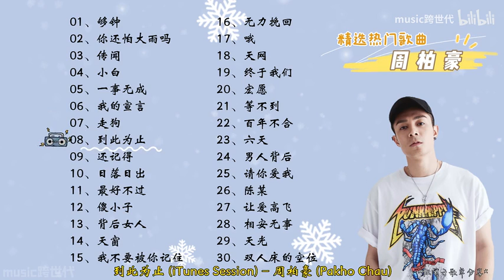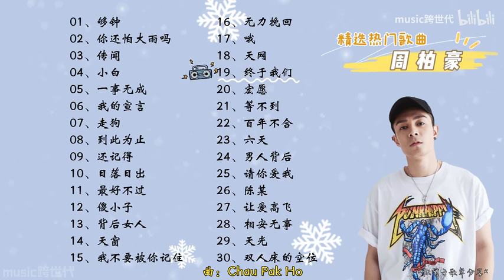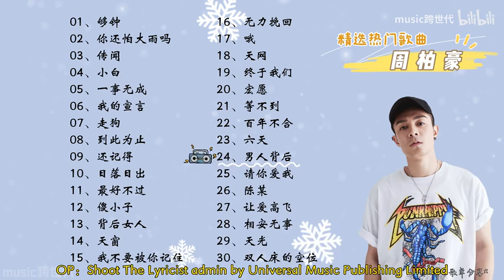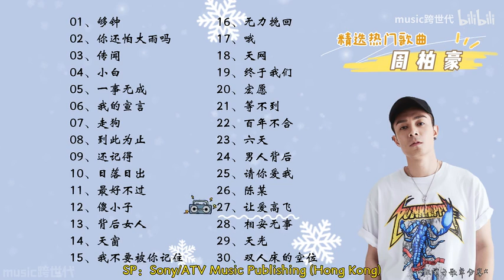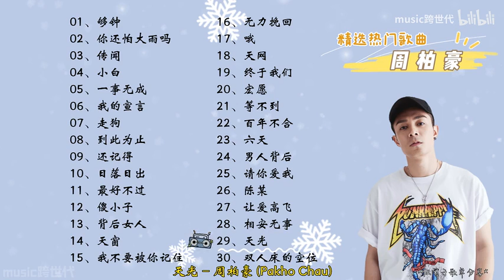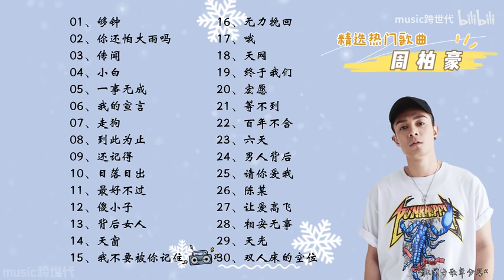【周柏豪】精选周柏豪30首热门好听的歌曲，有歌词！